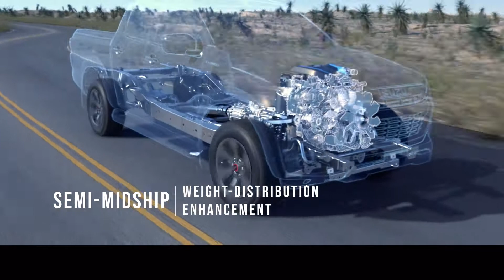ALL NEW ISUZU D-MAX : Discover The New Pride (CONFIDENCE)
ALL NEW ISUZU D-MAX 2021 : Discover The New Pride (CONFIDENCE)